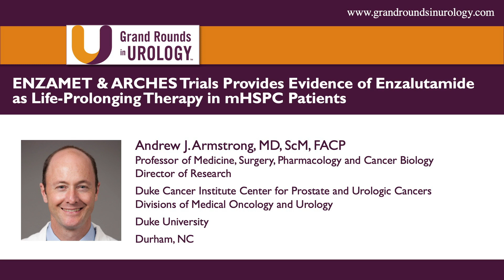ENZAMET & ARCHES Trials Provides Evidence of Enzalutamide as Life Prolonging Therapy in mHSPC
Andrew J. Armstrong, MD, ScM, FACP, Professor and Director of Research at Duke Cancer Institute Center for Prostate and Urologic Cancers and lead author of the ARCHES study, gives an overview of the ARCHES trial and related ENZAMET trial, which demonstrated showed the use of enzalutamide improved survival and reduced disease progression in men with metastatic hormone-sensitive prostate cancer (mHSPC). Dr. Armstrong compares enzalutamide to first-generation androgen receptor inhibitors such as flutamide and bicalutamide, discusses the strong results supporting enzalutamide in both trials, and the implications for future mHSPC treatment using androgen deprivation.